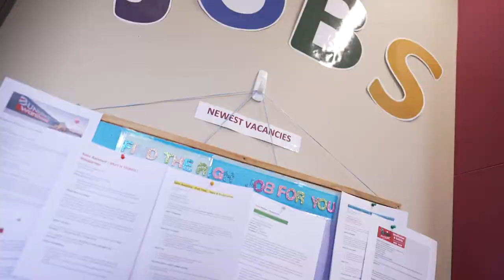Wangaratta Education First Youth Foyer | Students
Residents of the Berry Street Education First Youth Foyer (EFYF) share their experiences and discuss how the Foyer has set them up for success in their studies and personal lives.

GOTAFE is currently working to achieve the funding to build an EFYF in Wangaratta. Find out how you can help support our campaign

SONG: L0J21ZVI01XRJXMR